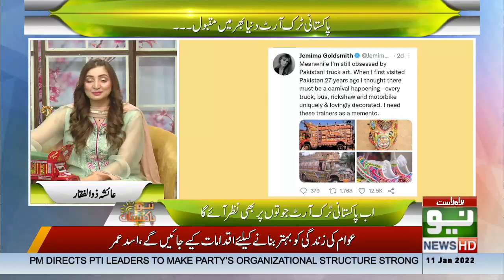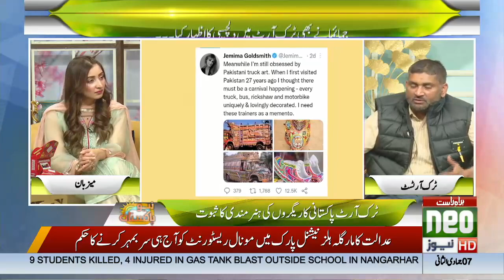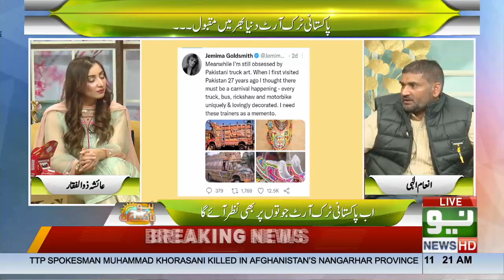Pakistani Truck Art Famous All Over The World | Pakistani Artist Inam Ilahi In Neo Pakistan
Neo is your primary source for staying updated with everything happening in Pakistan and all around the world.